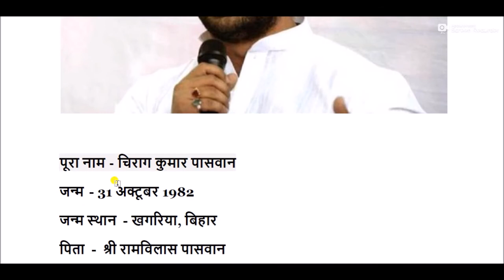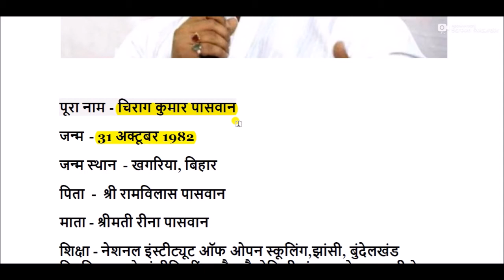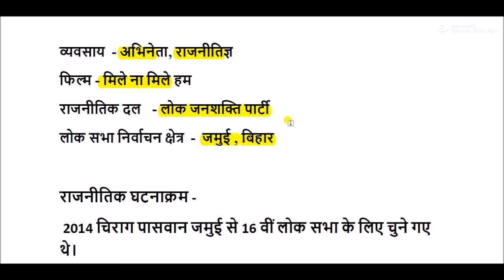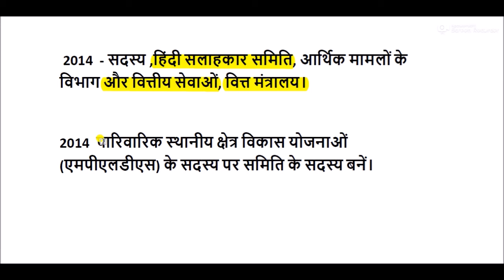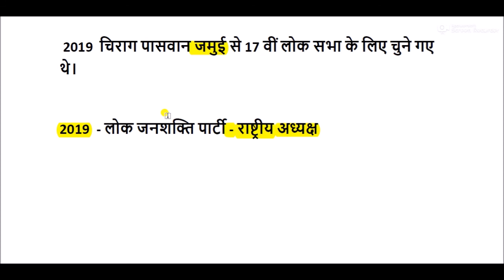चिराग पासवान का जीवन परिचय || chirag paswan biography in hindi